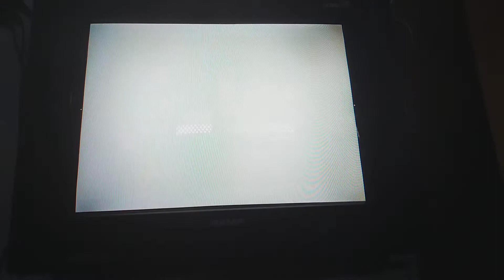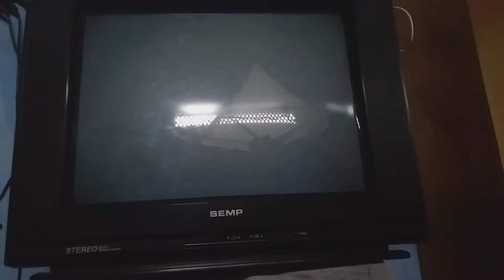Naruto shippuden ultimate ninja 4- super Choji vs Naruto